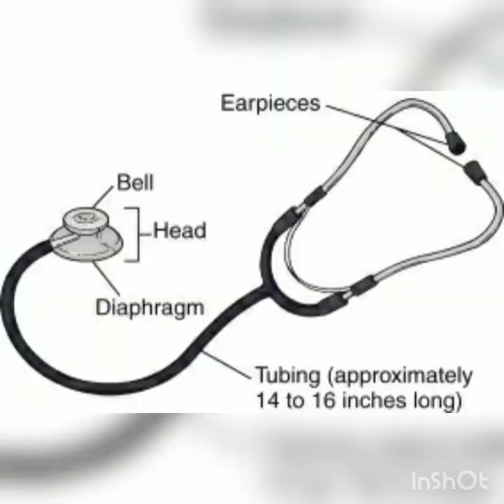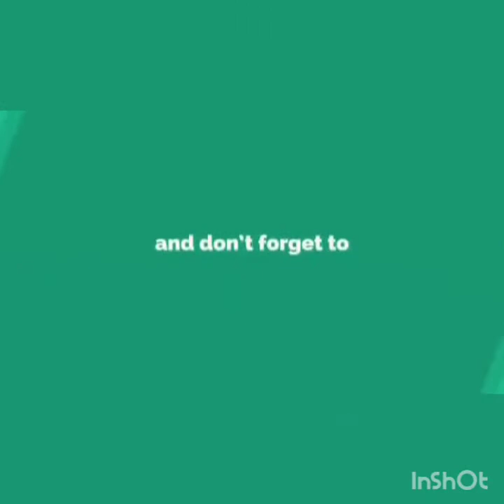5 | Stethoscope | Assamese